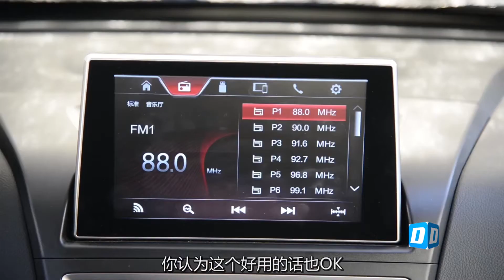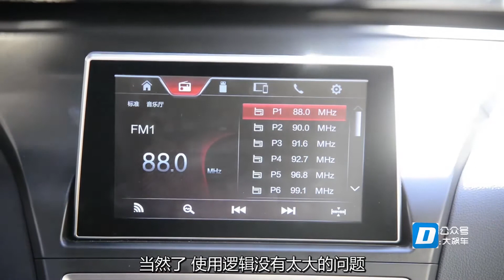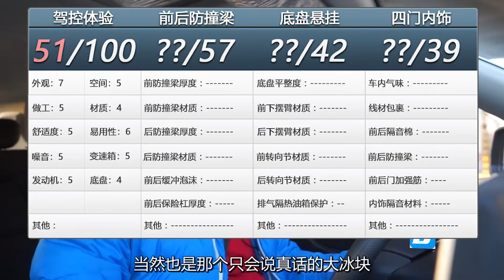【大飙车256】都说奔腾X40开起来有德味儿？但我只闻到了一股浓浓的糙味儿！-奔腾X40（2/5）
对于很多国产车来说，接近“舶来品”都是提高自身形象的必经之路，尤其是那些抄袭自己合资方的国产品牌，更是抄得不亦乐乎！这辆X40貌似就是其中之一。很多人都认为，这辆车外表抄的马自达CX-4；发动机抄的是大众EA111，甚至有人说，奔腾X40有一股“德味儿”！

问题来了，这辆集合了马自达和大众精华于一身的奔腾X40，开起来究竟如何呢？今天我们就来品品这个“德味儿”！